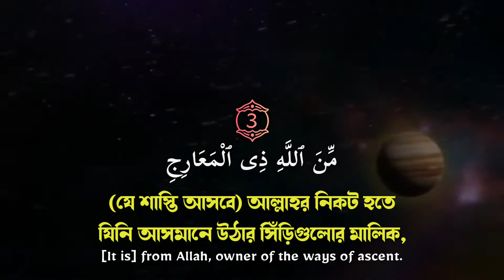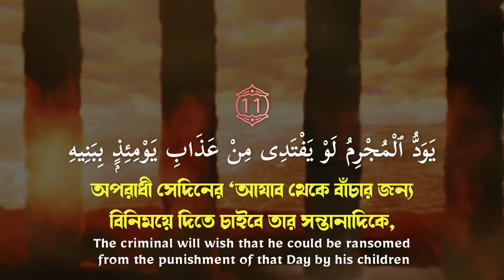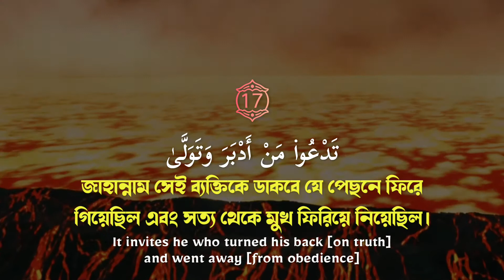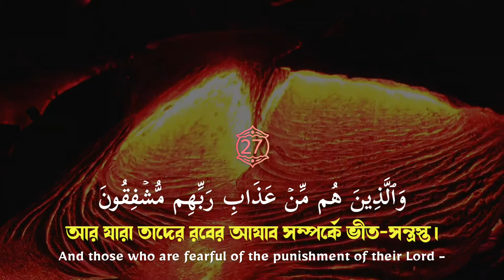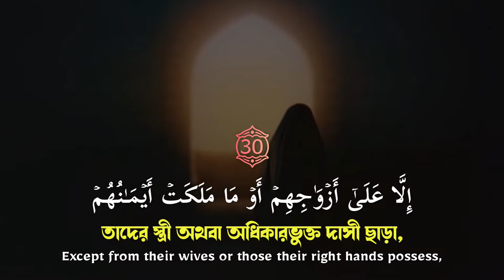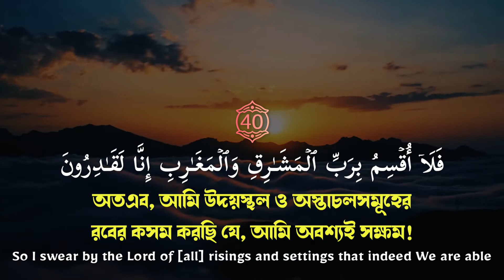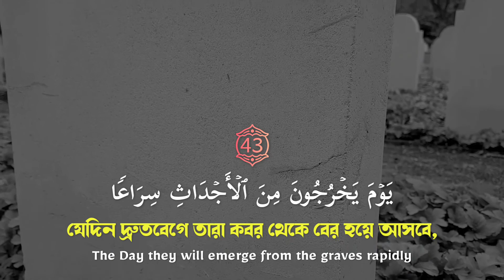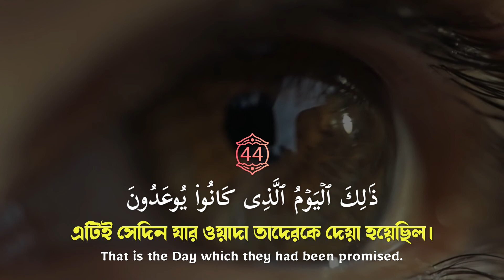Surah Al ma'arij Reciter Omar Hisham Al Arabi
Surah Al ma'arij